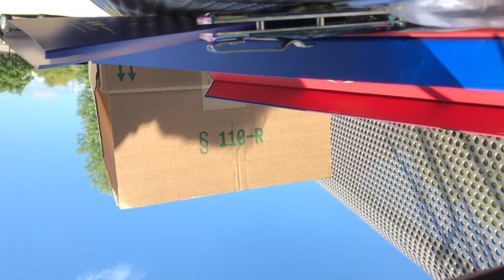August 30, 2022